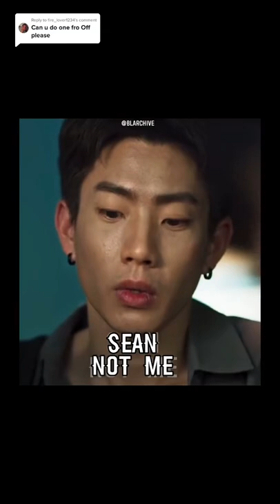List of offjumpol Roles & series🔥